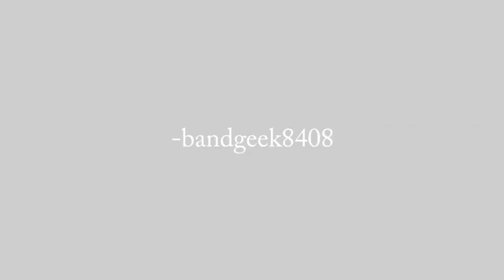What's All the Fuss About? AFI #86: Platoon (1986)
In which Hatter returns to the AFI list to look at Oliver Stone's portrait of the Vietnam War.